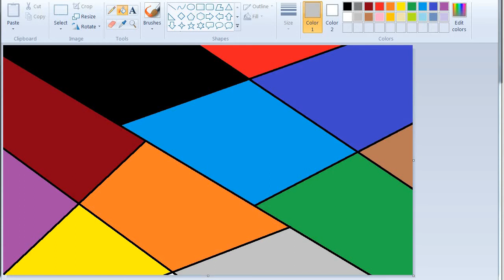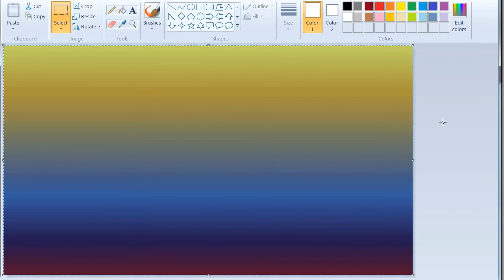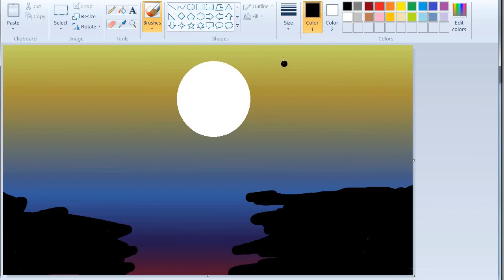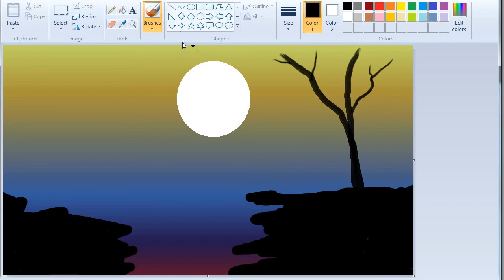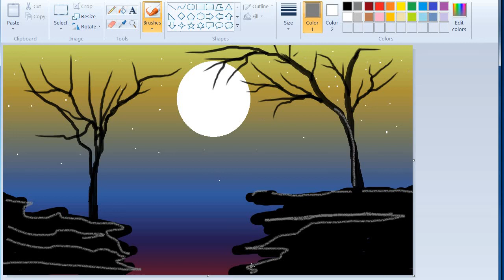How to Draw In Computer | Microsoft Paint Tutorial | MS Paint | Computer Drawing | Scenery Drawing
In this video i will show you how to draw in computer.If you like my video, please comment and like.

By watching this video microsoft paint tutorial, ms paint, computer drawing, scenery drawing, easy scenery drawing, we can learn about how to draw easy nature scenery with ms paint, how to draw beautiful sunset scenery, how to draw beach scenery,computer drawing and also learn about ms paint gradation technique.

Materials :
MS Paint